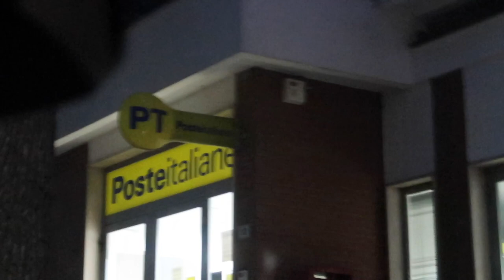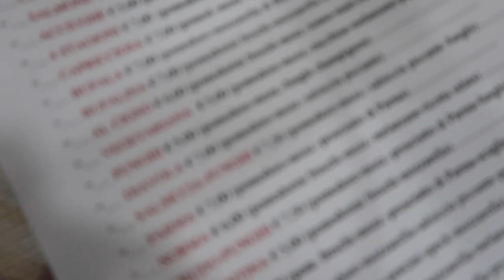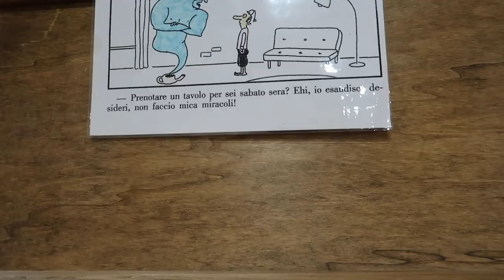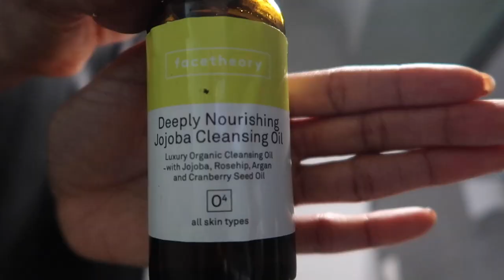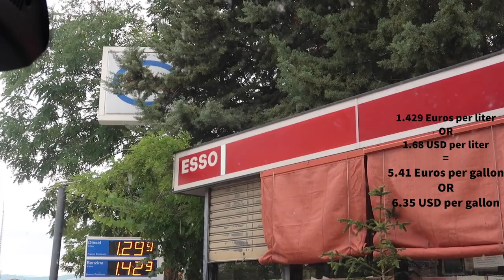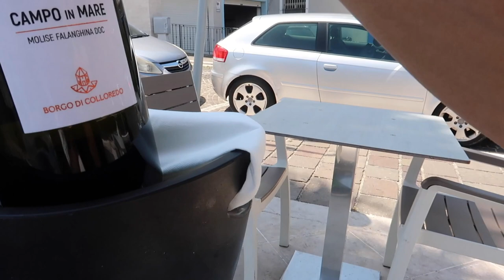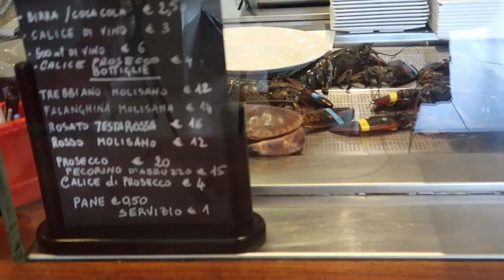DAY IN MY LIFE // Weekend in MOLISE / Termoli & Ururi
A weekend in Molise (the countryside) is necessary after a chaotic week in Rome! In this video, I'm taking you guys along with me to the region I call my second home, Molise, for a pizza in Ururi and a delicious seafood lunch in Termoli.

- Ururi Pizzeria:
Ristorante - Pizzeria "Al Cigno"

- Termoli Restaurant:
Recchi Fish Restaurant

👩🏾‍🦱 ABOUT ME 👩🏾‍🦱
Ciao y'all! My name is Kenya, and I'm an American living in Rome, Italy sharing my experiences and travels while living abroad. After beginning my obsession with Italy at the young age of 9 years old and visiting for the first time during a study abroad/Erasmus vacation about 5 years ago, I hatched a plan that somehow... someway... I would make it to Italy, and here I am!

⭐️ Looking to reach me? ⭐️